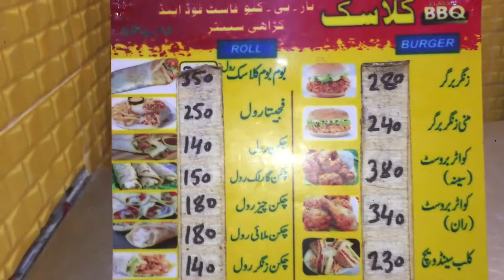Mission complete & meet my jiger❤️😘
Shebby Saeed finally podcast k vedio mil gai r bht tafreeh kiya apny friend k sth